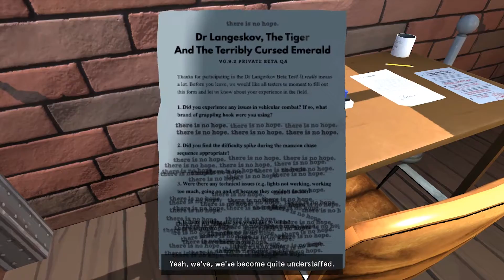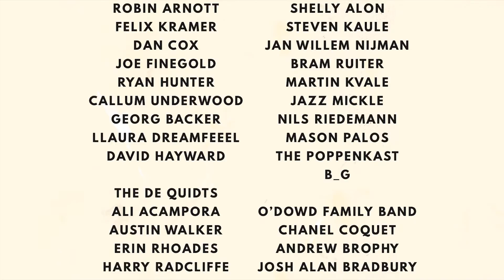Dr. Langeskov, The Tiger, and The Terribly Cursed Emerald: A Whirlwind Heist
A 15-minute heist game by Crows Crows Crows and directed by William Pugh (The Stanley Parable). Slip into the soft-soled shoes of the mastermind responsible for the greatest heist---oh god I can’t do this any more, i’m joining the strike. Good luck writing the YouTube description.

Follow Us and Join the Community of Mighty Game Bros.! We scour the net for up to date gaming news and post them for you. Simple!